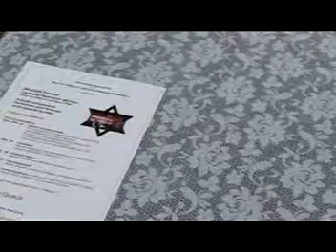20150120 Q&A Pt 2: Dybbuks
Part 2 of Question & Answer session, focusing on Dybbuks (the subject of the the next lecture, Feb. 20, 2015. Video by Helene Williams.